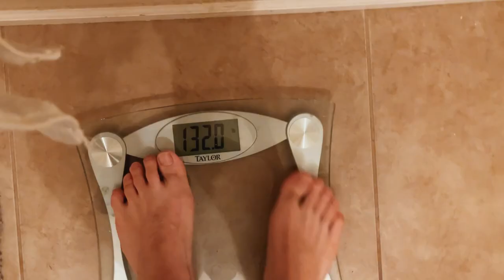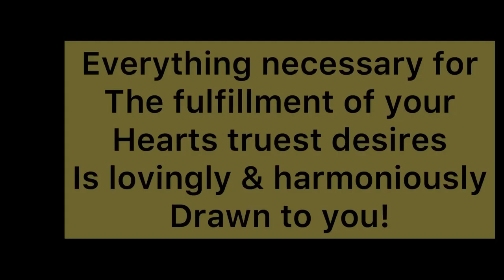Running everyday!//day 25!// thank you for watching!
Everything necessary for the fulfillment of your hearts truest desires is lovingly and harmoniously drawn to you and you can accept this or something better

Musician: Jeff Kaale